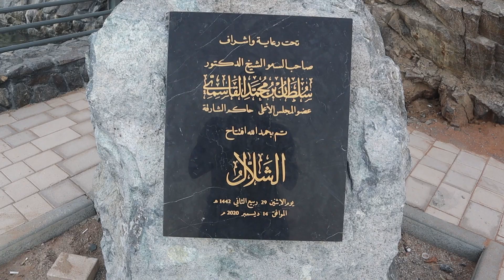KHORFAKKAN WATERFALL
Found in khorfakkan just next to Amphitheatre on roadside and is getting visted on a daily basis as one of the tourist spots put by Sharjah making the emirate a tourist destination in UAE